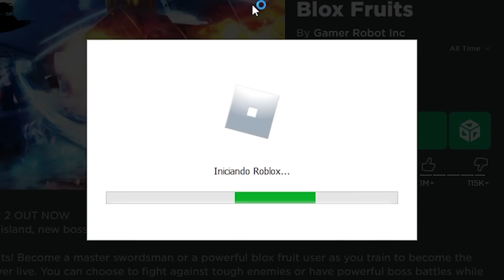MASTERIZEI a DRAGON TALON V2, COMBEI com a RENGOKU e FUI PRO PVP no NOOB a PRO F2P [EP. 58]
Agora vai!!